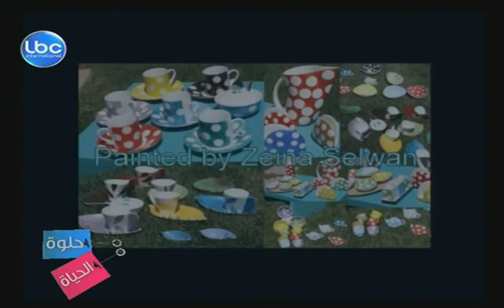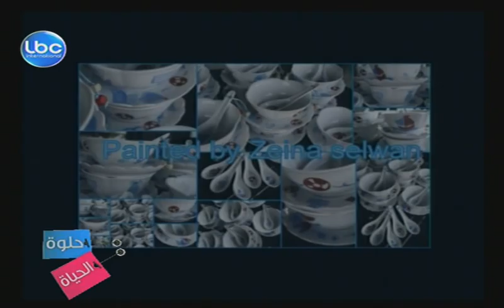Helwi El Hayet - Artist Segment - Zeina Nader Salwan